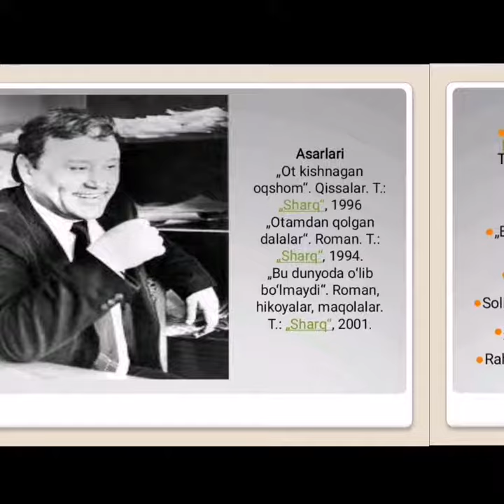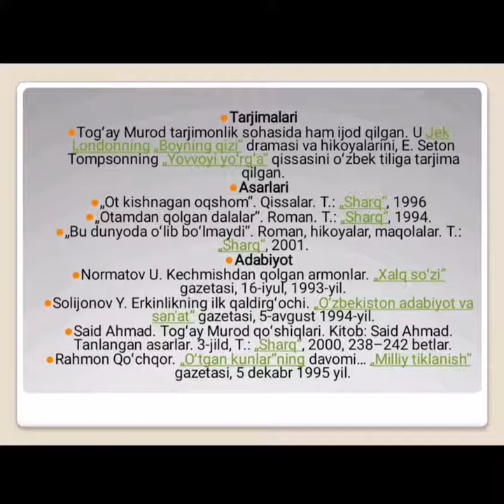Tog'ay Murod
Baxmal tumani axborot –kutubxona markazida  taniqli o'zbek shoiri Tog'ay Murod hayoti va ijodiga  bag'ishlab tayyorlangan videorolik.